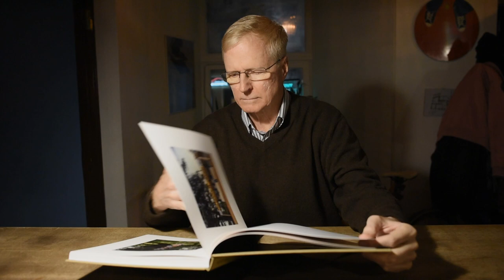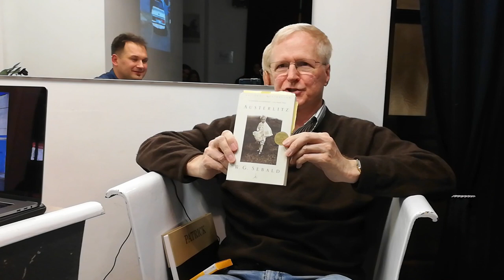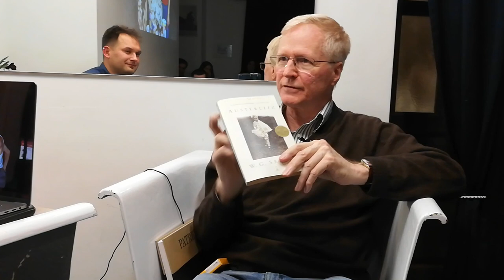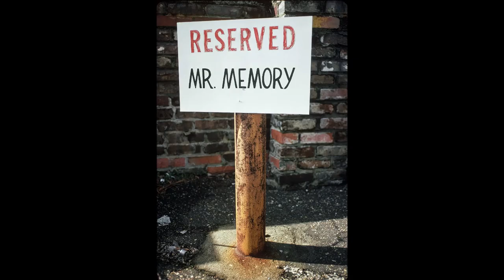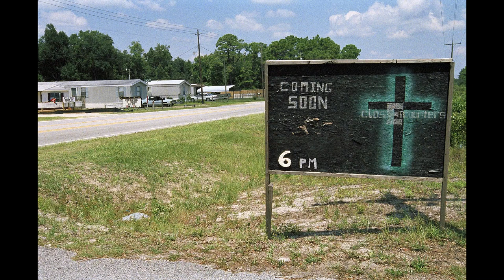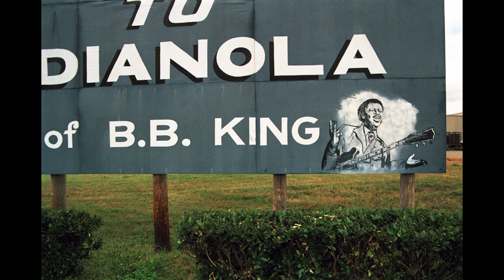Patrick Murphy: „It is one second of my life" - Portfolio Peržiūros #13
Portfolio Peržiūra su Lietuvoje gyvenančiu fotografu iš Amerikos Patrick Murphy. Pokalbis vyko anglų kalba.

Projekto iniciatoriai ir organizatoriai - VšĮ „Fotografinės Peržiūros", Eugenijus Barzdžius ir Paulius Peleckis.